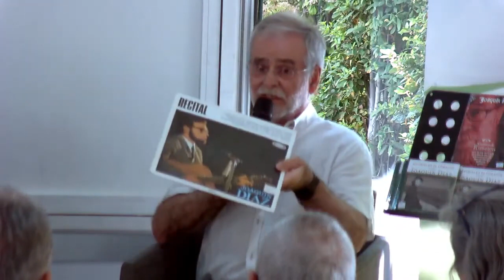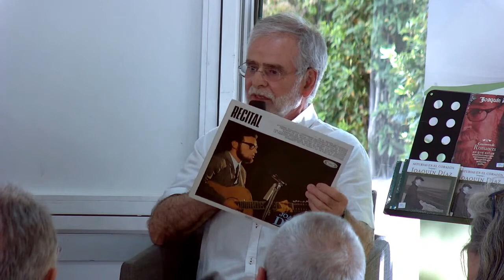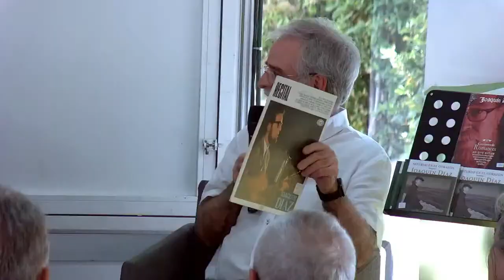"FOLKLORE" - Encuentro con Joaquín Díaz en Feria del Libro de Tres Cantos (10-5-23)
Joaquín Díaz fue el invitado especial del evento "Folklore", organizado por el Grupo Literario Encuentros y celebrado en el contexto de la Feria del Libro de Tres Cantos (Madrid) el miércoles 10 de mayo de 2023.